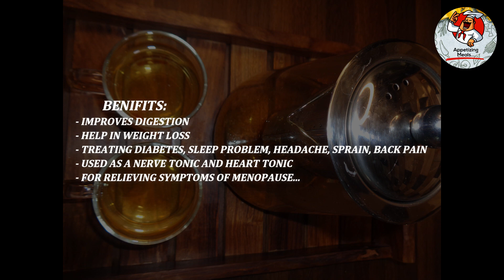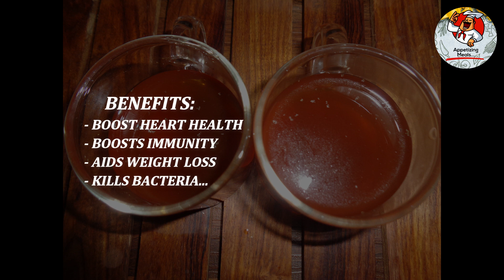Detox Tea | डिटॉक्स चाय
Simple, healthy and delicious recipes.

Detox tea recipe:
Marjoram tea:
2 cup water
1 teaspoon marjoram

Black tea:
1 cup water
1/4 teaspoon black tea
Small size ginger
1/4 teaspoon fennel seeds
4-5 mint leaves
Jaggery as per taste
2-3 drops lemon juice

Detox चाय नुस्खा:
मरजोरम चाय:
2 कप पानी
1 चम्मच मार्जोरम

काली चाय:
1 कप पानी
1/4 चम्मच काली चाय
छोटे आकार का अदरक
1/4 चम्मच सौंफ के बीज
4-5 पुदीने के पत्ते
स्वादानुसार गुड़
2-3 बूंद नींबू का रस

یٹوکس چائے کا نسخہ:
مارجورام چائے:
2 کپ پانی
1 چائے کا چمچ مارجورام

قہوہ:
1 کپ پانی
1/4 چائے کا چمچ کالی چائے
چھوٹے سائز کا ادرک
1/4 چائے کا چمچ سونف کے بیج
4-5 ٹکسال کے پتے
ذائقہ ذائقہ کے مطابق
2-3 قطرے لیموں کا رس

Benefits of marjoram tea:
* Improve digestions
* help in weight loss
* Treating diabetes, sleep problem, headache, sprain, back pain.
* Used as a nerve tonic and heart tonic
* For relieving symptoms of menopause

Benefits of black tea:
* Boosts heart health
* Boosts immunity
* Aids weight loss
* Kills bacteria

मार्जोरम चाय के लाभ:
* पाचन में सुधार
* वजन घटाने में मदद
* मधुमेह, नींद की समस्या, सिरदर्द, मोच, पीठ दर्द का इलाज।
* तंत्रिका टॉनिक और हृदय टॉनिक के रूप में उपयोग किया जाता है
* रजोनिवृत्ति के लक्षणों से राहत के लिए

काली चाय के लाभ:
* दिल की सेहत बढ़ाता है
* प्रतिरक्षा को बढ़ाता है
* वजन कम करने में सहायक
* जीवाणुओं को मारता है

مرجورم چائے کے فوائد:
* عمل انہضام کو بہتر بنانا
* وزن کم کرنے میں مدد
* ذیابیطس ، نیند کی تکلیف ، سر درد ، موچ ، کمر میں درد کا علاج۔
* اعصابی ٹانک اور ہارٹ ٹونک کے بطور استعمال ہوتا ہے
* رجونورتی کی علامات کو دور کرنے کے ل.

کالی چائے کے فوائد:
* دل کی صحت کو بڑھا دیتا ہے
* استثنی کو بڑھاتا ہے
* ایڈز وزن میں کمی
* بیکٹیریا کو مار دیتا ہے